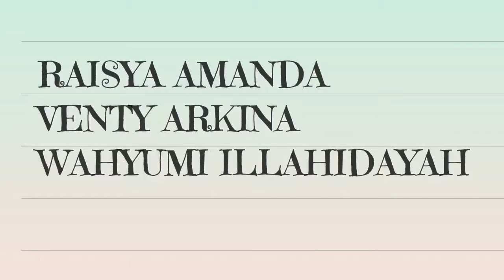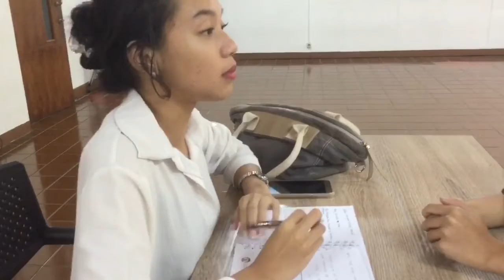GARA GARA SPRACHE - Hessen Gruppe